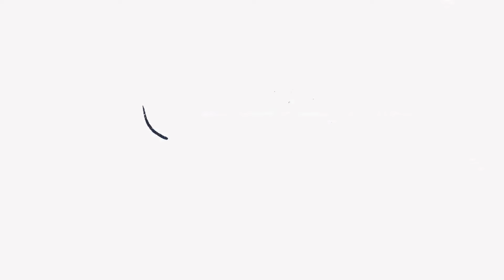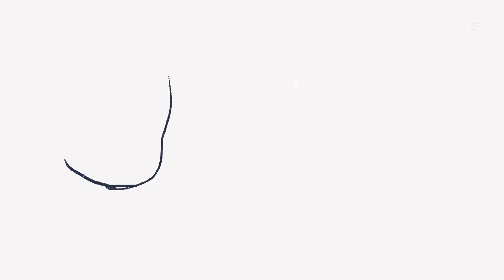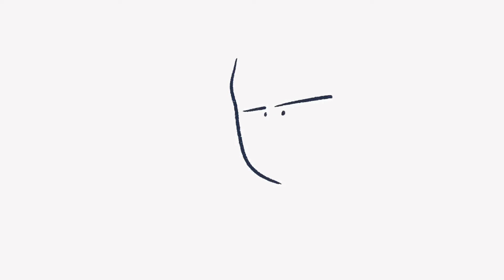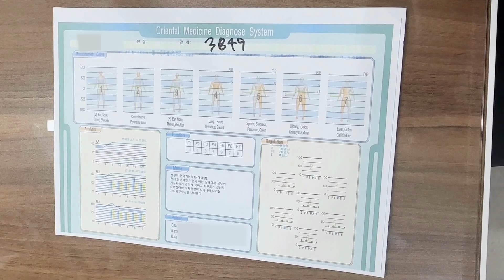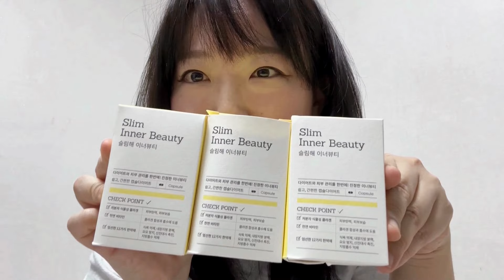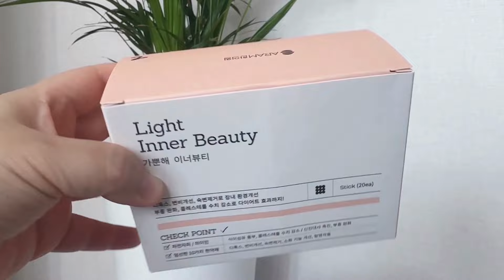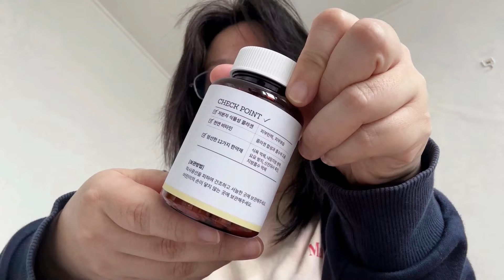[다이어트 브이로그] 81kg 급찐급빠 한약 다이어트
안녕하세요 콜라병입니다.

이번에 3주 한약 다이어트를 해 보았는데요.
처음 상담을 통해 제게 맞는 한약을 처방 받았습니다.

🌟‘슬림해 이너뷰티’🌟
피부 보습과 탄력을 유지하면서 동시에
다이어트를 하면 피부가 건조해지기 쉬운데,
천연 비타민 성분이 콜라겐 합성과 흡수를 도와줘서 피부 건강도 함께 챙길 수 있었어요.

12가지 한약재가 들어 있어 신진대사를 촉진하고 식욕을 억제하며 지방 분해에도 효과가 있다고 해요.
캡슐 형태로 나와서 한약 특유의 맛이 느껴지지 않아 편하게 섭취할 수 있었습니다.

🌟‘가뿐해 이너뷰티’🌟
몸속 노폐물과 독소를 빼주고 하루 단식을 병행해
몸과 마음 모두 가벼워지는 경험을 했습니다.
환 형태로 되어 있어 먹기 편리했고, 달콤한 과일향이 나서
어디서든 부담 없이 챙겨 먹을 수 있었어요.
다행히 메스꺼움, 울렁거림, 손발 떨림, 불면증 등의 부작용도 거의 느끼지 못했어요.
적당한 열감이 올라와 운동할 때 효과를 더해주는 느낌도 받았습니다.
간식 대신 단백질 쉐이크를 마시고
운동으로 다이어트를 꾸준히 이어갈 계획이에요.

연말 목표를 향해 다시 파이팅!